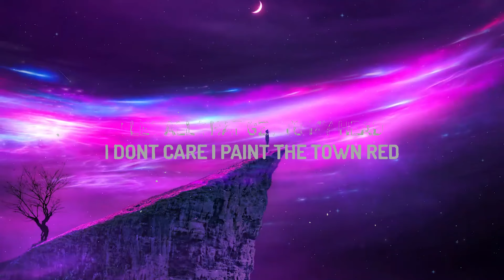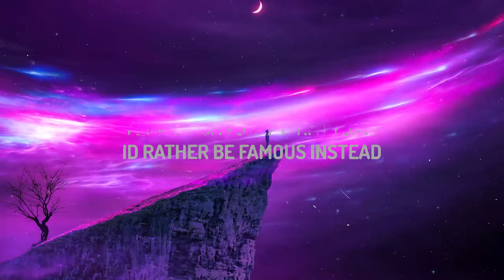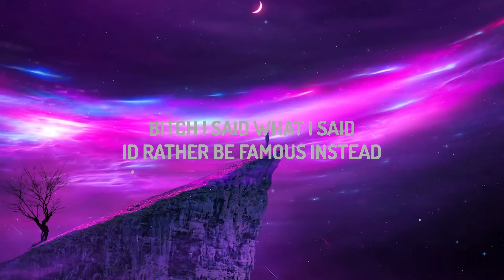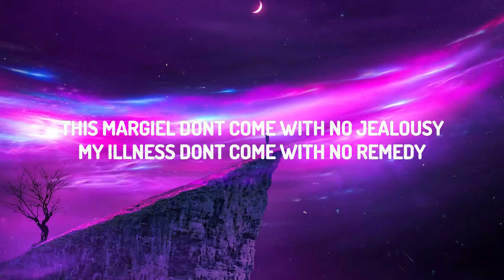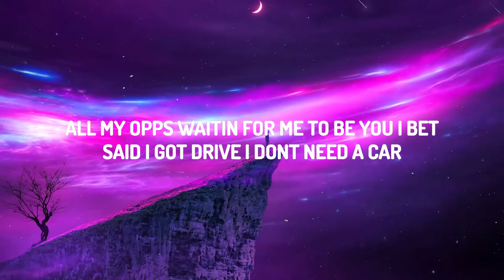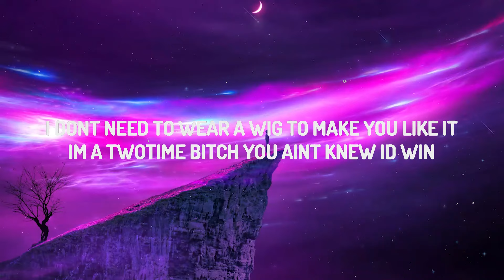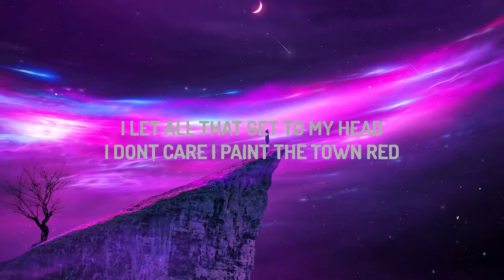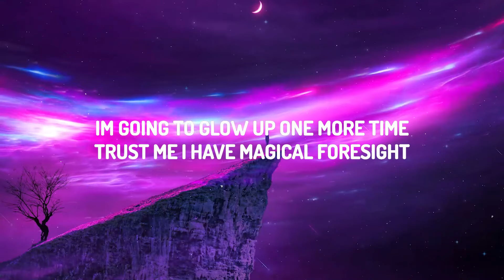Doja Cat - Paint The Town Red (Lyrics) | Lyrics Audio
(Lyrics):
[Intro: Dionne Warwick]
By

They just want my yêu and my energy

I let all tha